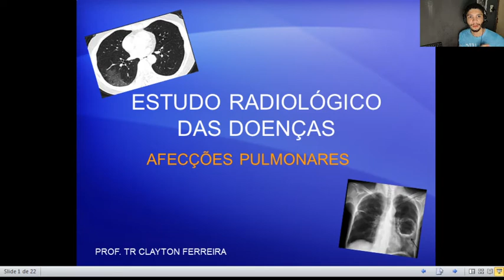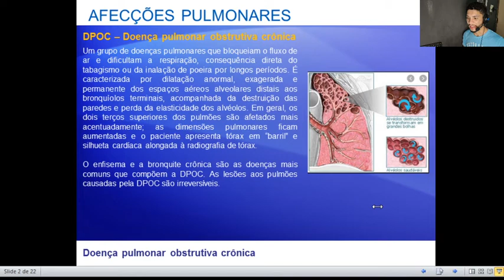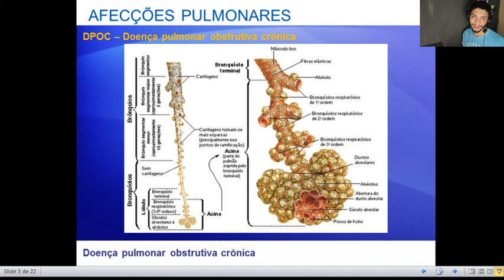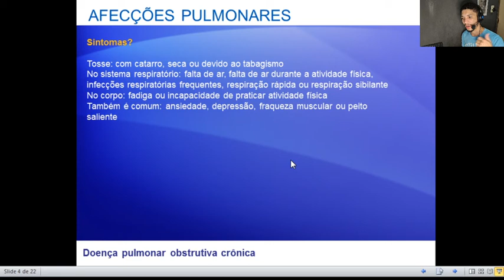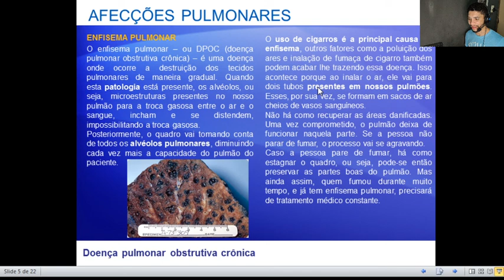Afecções Pulmonares parte 2